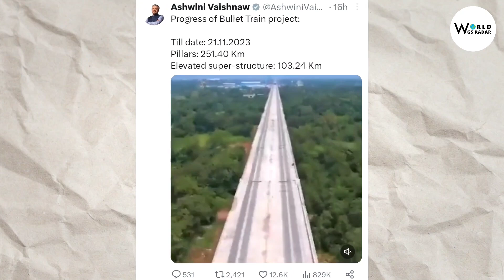बुलेट ट्रेन ने पकड़ी रफ्तार | Mumbai Ahmedabad Bullet Train Project Achieves New Milestone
NEW DELHI: The National High-Speed Rail Corporation Limited (NHSRCL) has achieved another milestone in the Mumbai-Ahmedabad High-Speed Rail Corridor project by successfully completing the construction of 100 km of viaduct, and 250 km of pier work.
A viaduct is a long bridge-like structure supported by a series of arches or spans between tall towers that carry an elevated road or railway line.
Railways minister Ashwini Vaishnaw on Thursday shared a video showing the progress of the ongoing 'Bullet Train' project.

Bullet train update in India
Indian railways
Railways
Rail
Train
Fast train in India